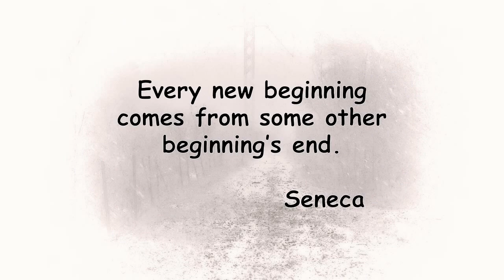Marden Park Spring Pond Paths, Guelph ON Canada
Located on Marden Road (Wellington Road 30) in Guelph Eramosa Township, Ontario, Marden Park's 27 hectares (68 ac) grounds feature walking trails among ponds fed by Marden Creek, a tributary of the Speed River. Our early spring visit to the park included Canada goose (Branta canadensis), American pussy willow (Salix discolor), paper (white) birch (Betula papyrifera), and last autumn's goldenrod (Solidago) and wild cucumber (Echinocystis lobata). A seasonable burst of snow flurries concluded our visit.